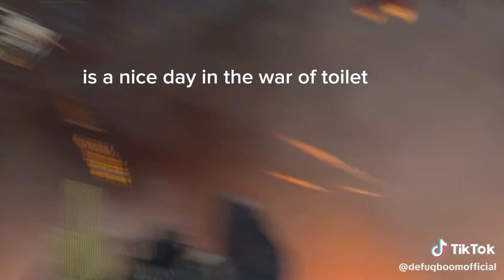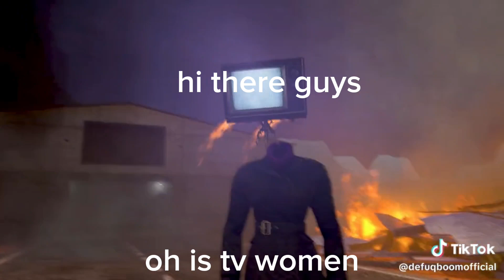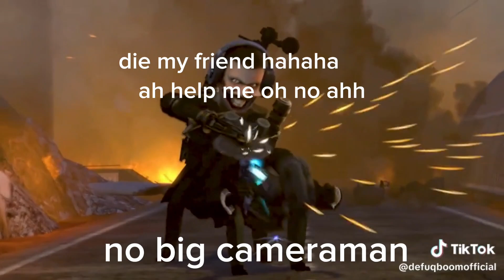skibidi toilet 66 but talk